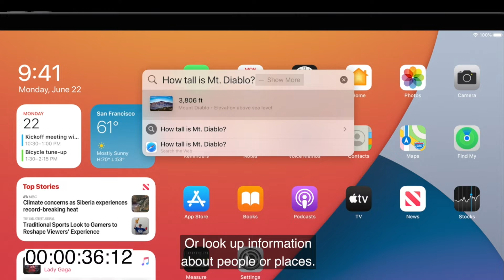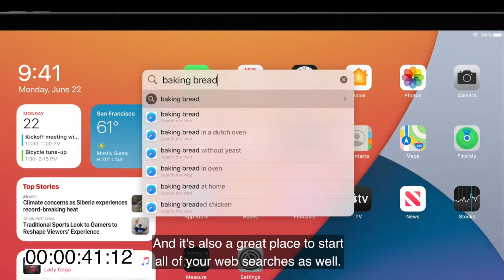Everything NEW (or not) in iPadOS 14 in TWO Minutes or Less!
So WWDC 2020 kicked off. What wonderful things does Apple have in store for us? Here's a quick rundown of all the things Apple announced for iPadOS 14!

-They added a sidebar to native apps - How is this the first feature to be shown?

-Siri is now a tiny dot instead of a giant screen

- Call notifications are now just that, notifications instead of blocking out your entire screen. -  Never realized how annoying that is….

- Search has been updated and is now called Universal Search - This feature looks interesting…deeper search, search in apps…honestly, searching for an app that you’re looking for is way better than trying to use whatever App Garbage can they’ve decided to promote for iOS. Basically, instead of going with the search response you get from an iPhone, you’re getting the search response like you would on a mac. But still, better searching abilities is always good.

- Apple released this thing called Scribble. Which is basically a giant version of the scribble’s you have on your Apple watch. Scribbles sounds cool but let’s be honest, it’s just hand writing recognition on steroids.

Seriously, we all get to write out our search queries instead of dealing with the onscreen keyboard!

You can cut your handwritten notes and paste them as typed text!
We release 2-3 videos a week so there's going to be something new every week.